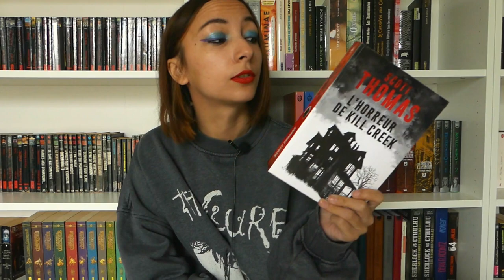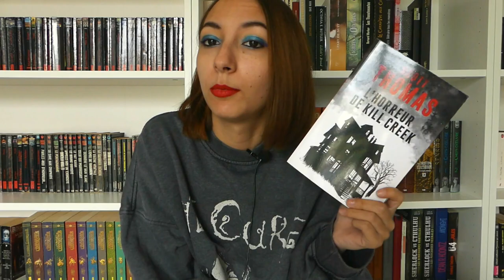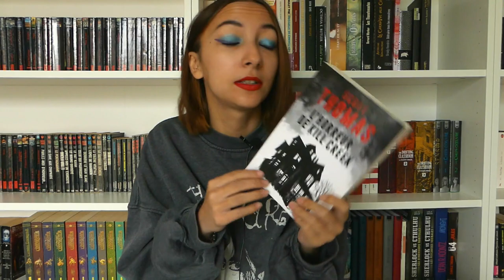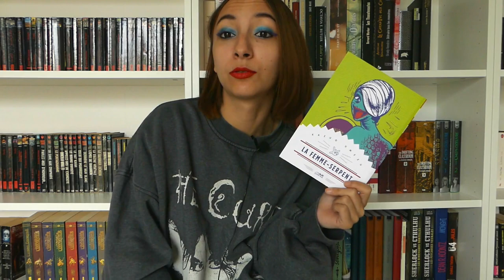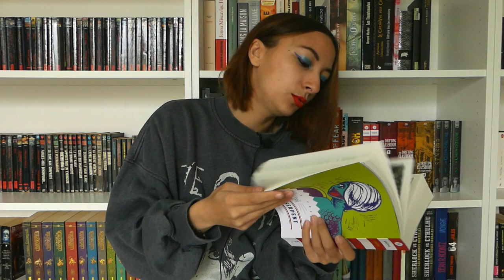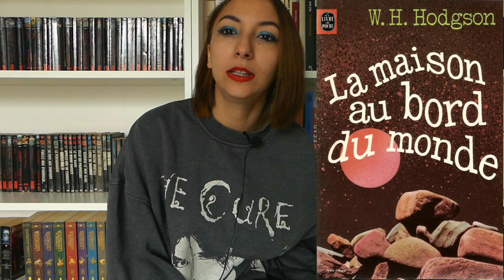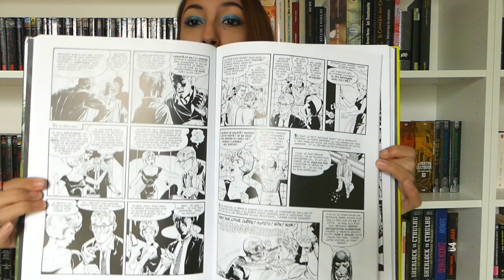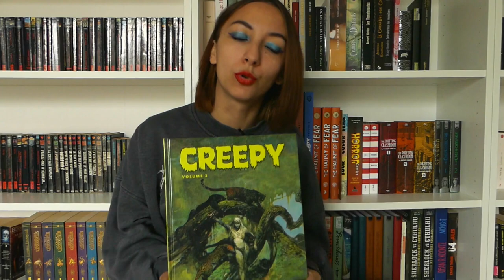Berserk, une femme-serpent et de l'horreur cosmique (update lecture n°29)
Coucou tout le monde! Aujourd'hui je vous présente mes lectures de ces dernières semaines ! N'hésitez pas à me dire ce que vous en pensez, et j'espère que cela vous plaira ! :)

Livres cités :
- L'horreur de Kill Creek de Scott Thomas
- Berserk t24 de Kentaro Miura
- la femme serpent de Kazuo Umezu
- la maison au bord du monde de William H.Hodgson
- la mécanique du néant de Delphine Muse
- Cérémonial Nocturne de Thomas Owen
- Creepy volume 3
- Nuit d'été de Dan Simmons

Ma wishlist